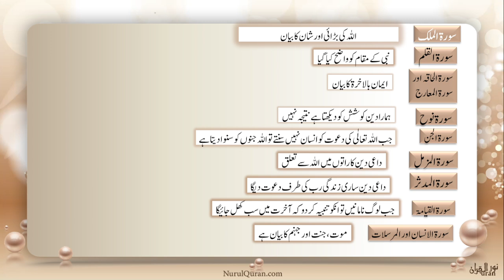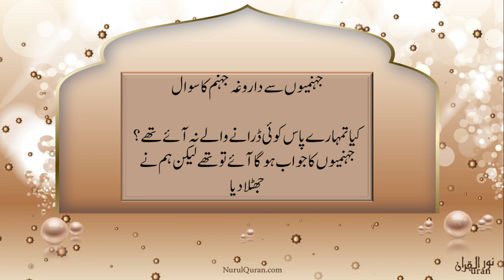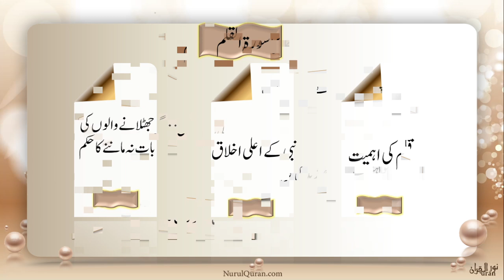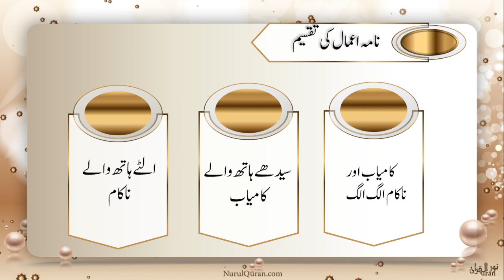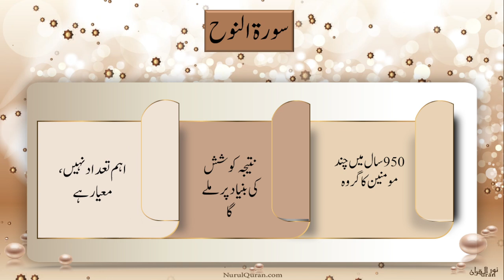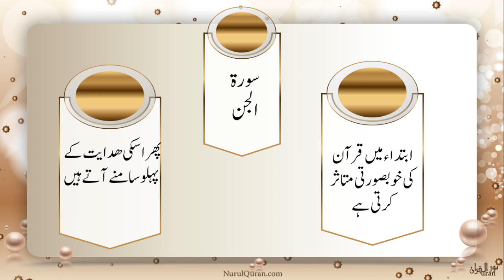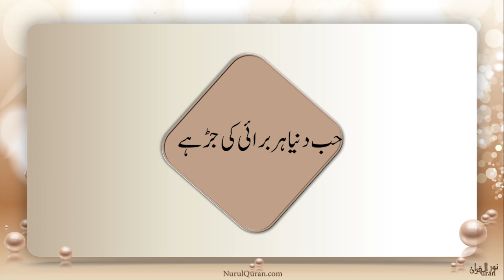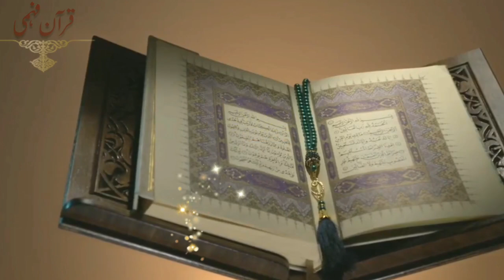Moeezah l موعظہ l Extracts from Juz 29 l Ustazah Iffat Maqbool l NurulQuran l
Para 29-Purification of Soul -
 NurulQuran International  invites you to Ramadan Programs 2022  IN URDU  From France with Ustazah Iffat Maqbool
Join Us online Via any of the following medium
Zoom For registered students.